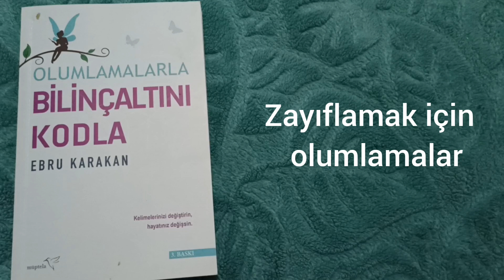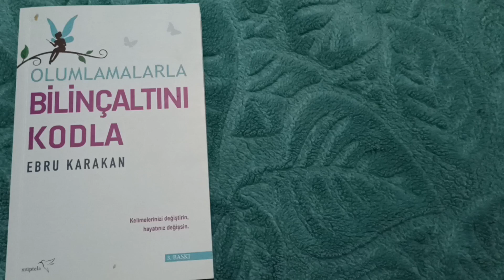zayıflamak için olumlamalar 🥰